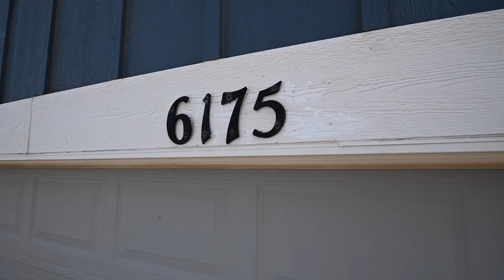Just Listed - Beautiful 2-Story home in Lorson Ranch in Colorado Springs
* This is a MUST SEE, Like New, 4 bed, 4 bath, 2-story home located in the popular Lorson Ranch community close to parks, trails, and military bases * Open floor plan with hardwood floor entry, spacious living, dining and kitchen areas * Main-level includes half bath and a laundry room * Kitchen with hardwood flooring, all stainless appliances, tile backsplash, eat-in counter bar, lots of cabinet space with a walk-in pantry * Dining area with wood flooring and walkout to large rear patio in fenced back yard * Living room with carpet and ceiling fan * Upper level of home includes a spacious master bedroom with a ceiling fan and adjoining 5-piece master bath that has ceramic tile flooring and a walk-in closet * Upper level also includes an additional two bedrooms and a full bath * Finished basement is perfect for your guests featuring a large family room with the 4th bedroom and a full bathroom * Extras include: Central A/C, recessed can lighting through-out home, upgraded trim including window sills, lever doorknobs, paddle light switches and many other features * The 2 car garage has been updated with finished walls * Better hurry…won’t last long!! *

Property Type: Single Family Home
Building Type: 2-story floor plan
Bedrooms: 4
Bathrooms: 4
House Size: 2263
Year Built: 2017
MLS#: 2532495